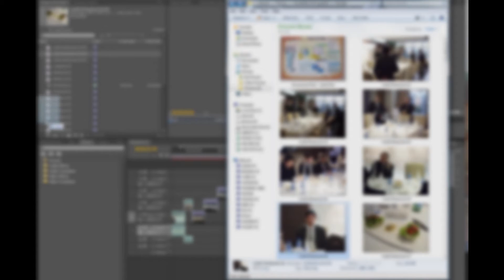Image loading errors in Premiere Pro CS5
Issue #1: Thumbnail doesnt reflect the actual image. Self explanatory.

Issue #2: Image doesnt load the right image! Even if I rename the file, and move it to another directory, it loads some other image.